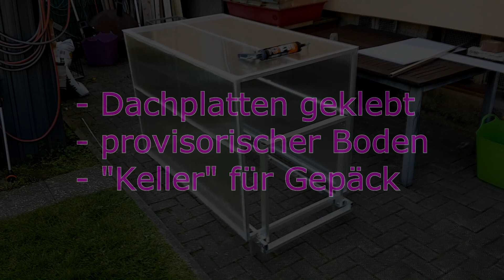Teil 11 : Dach geklebt, provisorischer Boden, "Keller" für Gepäck Fahrrad Wohnwagen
In diesen Film zeige ich Zwischenstand : die Dachplatten sind geklebt, habe ein provisorischer Boden gemacht und zeige die "Kellerfunktion" für Gepäck.
Auch meine Überlegungen zu Sitzposition im Fahrrad Wohnwagen werden angesprochen : wohin mit Beinen ??

Diese Film ist keine Werbung , alle Materialien habe ich selbst gekauft.

Musik im Film :
- "Gemafreie Musik Golden Edition" Included 27 CDs created and produced by Jürgen Klein .
Selbst gekauft inklusiv die Lizenz zu Benutzung.

MfG stani2go und viel Spass.